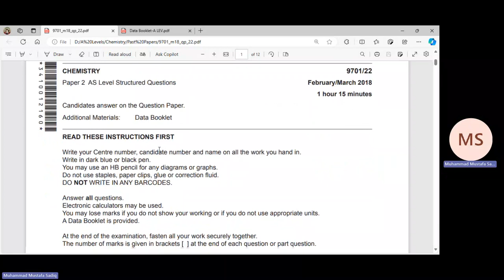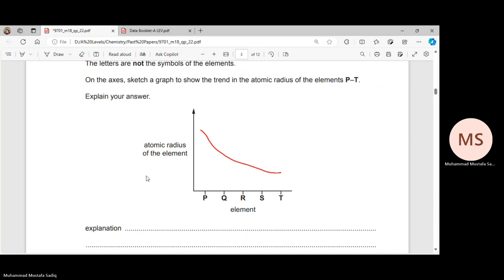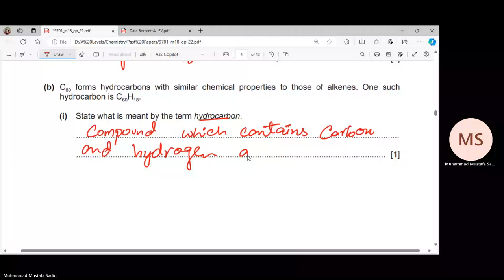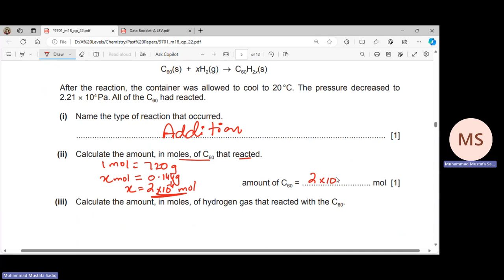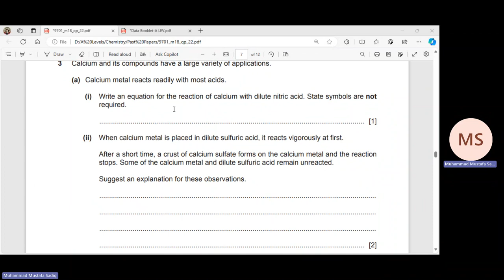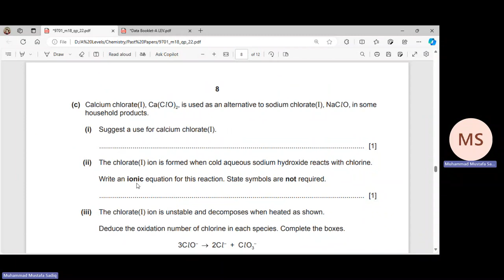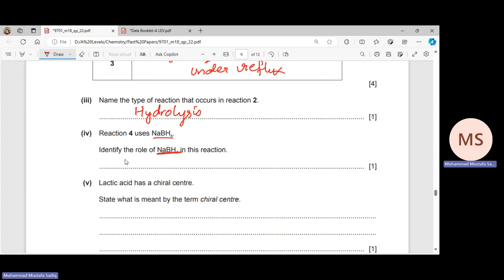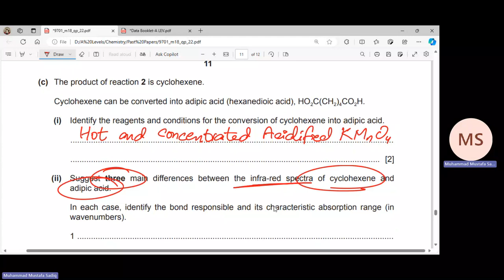9701/22 Feb March 2018 | Past Papers | A Level Chemistry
0:00 Intro
0:54 Question 1
6:53 Question 2
23:33 Question 3
34:37 Question 4
43:44 Outro